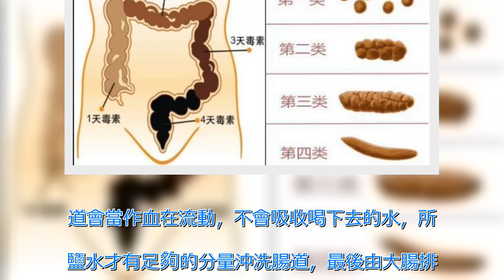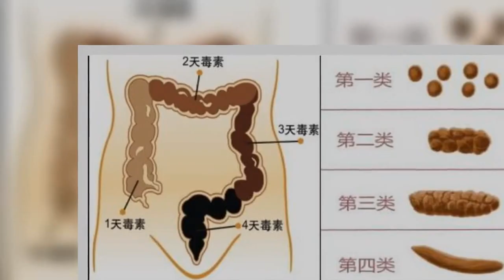人體宿便有10斤？教你1分錢都不用花就能清腸排宿便！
最近新發現一種簡便、經濟又有效的清除方法，發給大家，感興趣的朋友可以一試。   準備：清腸前一天要吃清淡一點，不要大魚大肉，不吃不易消化的纖維，心情愉悅。   準備好一壺開水，大概有六瓶礦泉水的量，放入兩勺鹽（湯勺平平的為一勺），攪拌均勻。   十點左右睡覺，上好鬧鐘，定在五點五十，保證第二天早上能起得來。   過程：早上五點五十起床，喝一杯溫開水，活動一下，另外燒一壺開水用來兌鹽水。    記得衣服穿寬鬆，冬季要注意保暖。   準備就諸，在淩晨六點，身體排毒的最佳時間開始喝第一杯鹽水：用昨晚準備好的鹽水兌早上燒開的白水，600ML （相當於一瓶礦泉水的量）, 溫熱，鹽味和稍微鹹一點的菜湯差不多。   因此，喝水應該講究技巧，如果小口小口地喝水，水流速度慢，水很容易在胃裡被吸收，產生小便。   所以最好是大口大口地喝( 即喝滿口) ，吞嚥動作快一些，這樣，水能夠盡快地到達結腸，同時刺激腸蠕動。   說明：這種濃度不需要很精確，但是一定要保證有鹽味。    因為有一定的濃度，腸道會當作血在流動，不會吸收喝下去的水，所以鹽水才有足夠的分量沖洗腸道，最後由大腸排出。   為了加速水的流動，